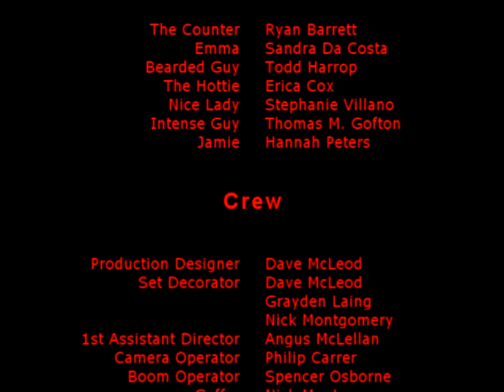"A Numbers Game" Short Film - Synn Studios Inc.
Zombies have taken over! The city is wrought with the walking dead. A few survivors have barricaded themselves in a small room to avoid the doom of the flesh eaters. However, a new doom lurks in the dark; their food and water supply is running low. What can these survivors do to avoiding being eaten! In part 1, the survivors figure out what to do, while trying to avoid killing each other.